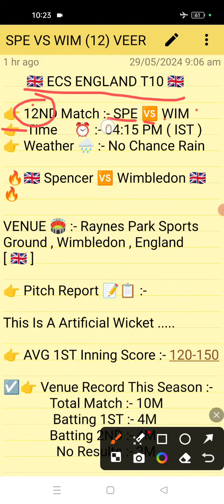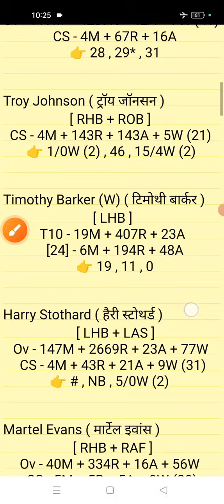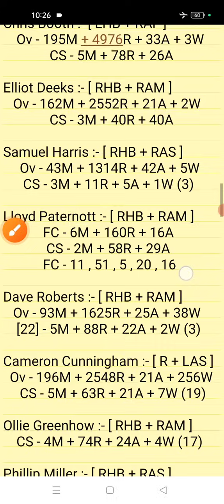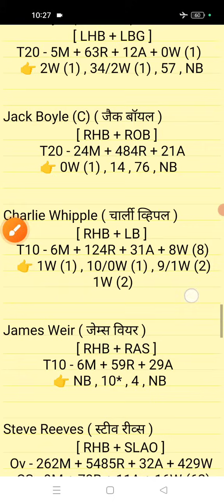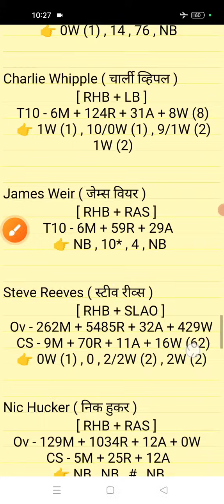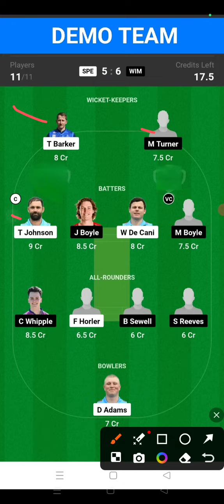SPE vs WIM Dream11 || SPE vs WIM Dream11 prediction || SPE vs WIM 12ND Match